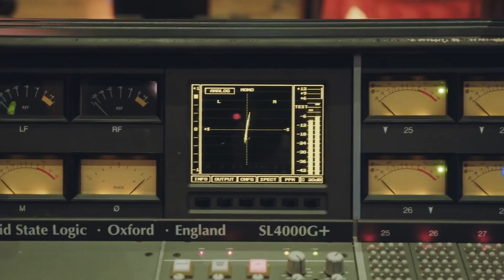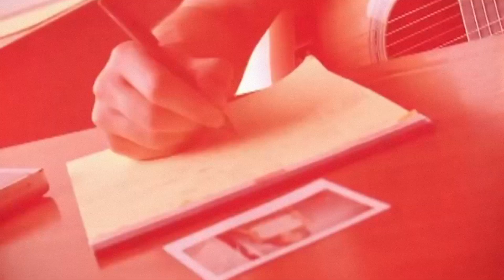JOHN MAYER e uma das carreiras mais VIRTUOSAS da história da música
Idolatrado por guitarristas e fãs de Pop Rock da mesma forma, John Mayer abandonou a Berklee, uma das mais tradicionais escolas de música do planeta, para tocar em barzinhos e se tornar um dos maiores da história.

Aproveitando o lançamento do disco "Sob Rock", inspirado na New Wave e nos Anos 80 e 90, relembramos a carreira do cara, grandes hits e momentos importantes em sua história.